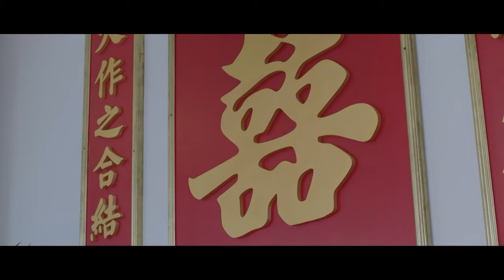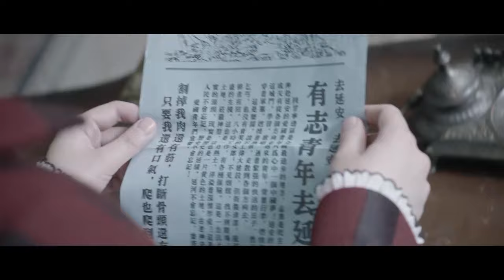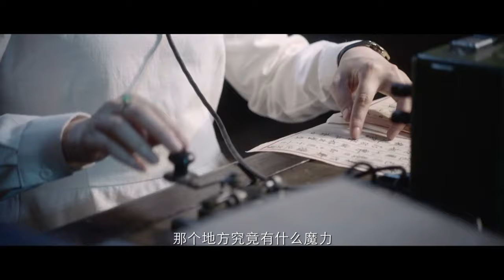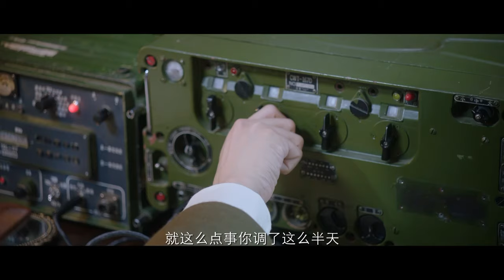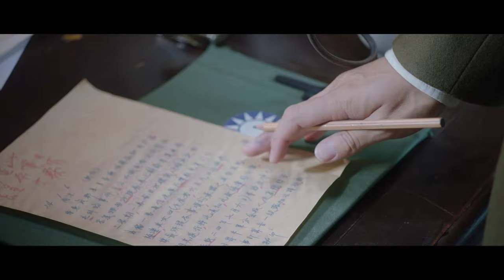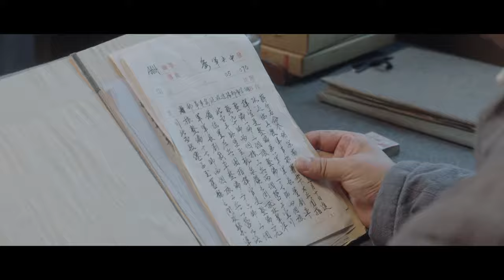MULTI SUB【无间谍战】EP22｜军统特务开启双重身份 游走黑白明暗之间｜靳东 秦俊杰 阚清子 郭涛 李乃文